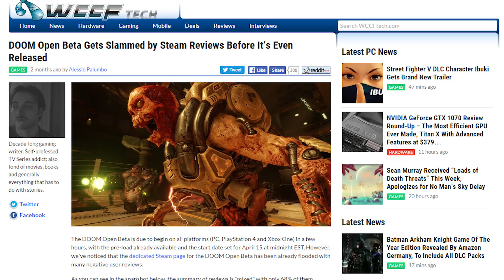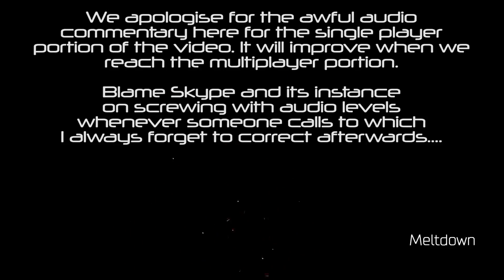Doom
It's been quite a while since another game review video has properly graced this channel and what better way to come back to it than looking at Doom. The New Doom, not the old Doom.

Given the amount of Youtube videos and reviews already done, it's safe to say it's going to be a good one, however not everything is certain.

Given the bad feedback of the multiplayer beta and some of Id Software's previous efforts, there were concerns from a lot of people if this was going to be the devil's saggy pants.

So sit back, relax and enjoy an hour of waffling about Doom, complete with terrible jokes, bad gameplay, and the inability to talk properly. Enjoy!